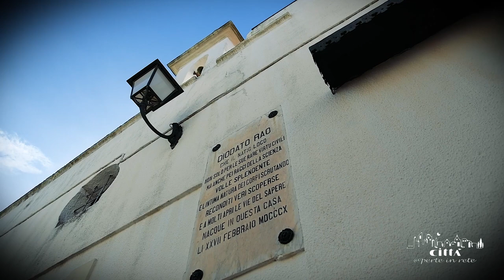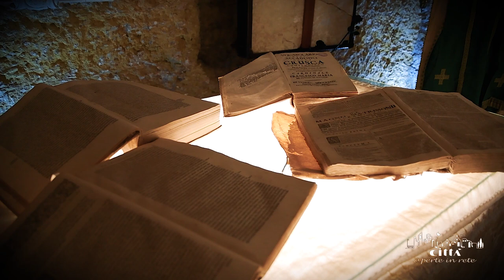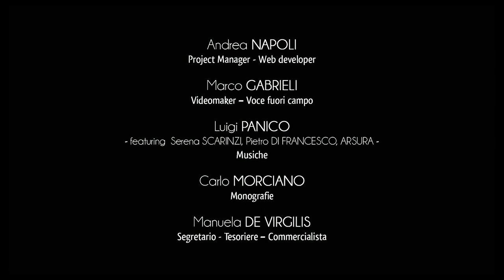Città di Miggiano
Miggiano si colloca nella parte settentrionale del Capo di Leuca e conta una popolazione di 3500 abitanti.
L’abitato del paese confina con i comuni di Ruffano, Montesano Salentino, Tricase e Specchia e si estende in una zona pianeggiante protetta ad occidente dalle alture delle Serre salentine.
Antica è la presenza dell’uomo nel territorio miggianese, come attesterebbero preziosi rinvenimenti archeologici.